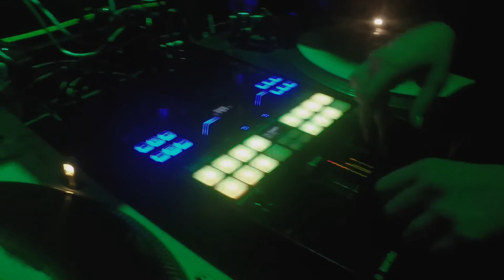DJ BATTLE LADY - From Prague to Switzerland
Video shots : Veronika Hodanova, DJ G-Brown
Video cuts : Laura Becherova, Lukas Moca Vinkler
Soundtags : MadSkill
Logo : Sergey Petukhov

Special thanks goes to DJ G-Brown for making this trip happen